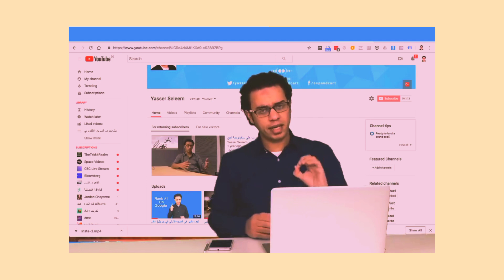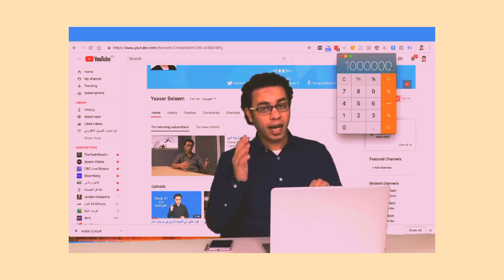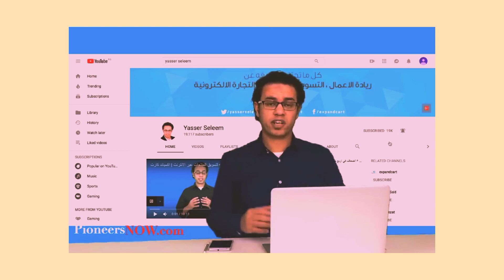شروط تفعيل الربح من اليوتيوب (500 مشترك فقط)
تحقيق شروط الربح من المشاهدات. يوتيوب
شروط تفعيل الربح من اليوتيوب 2023
تحقيق الربح
شروط تحقيق الربح من اليوتيوب بعد تحديثات 2023
حقيقة تخفيض شروط تحقيق الربح من اليوتيوب 2023
تحقيق الشروط